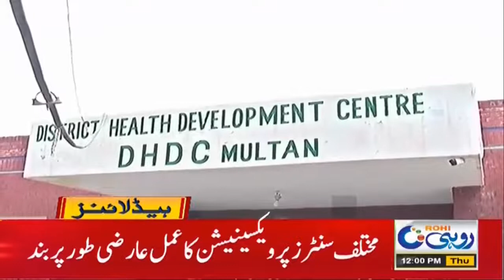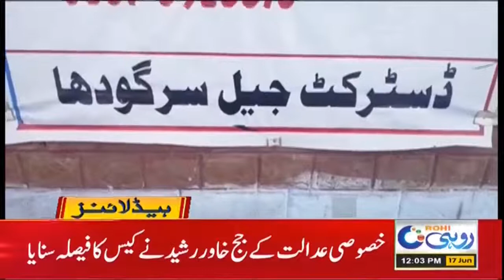People's Lives In Danger! Severe Shortage Of Covid Vaccine 12pm News Headlines | 17 June 2021 | Rohi